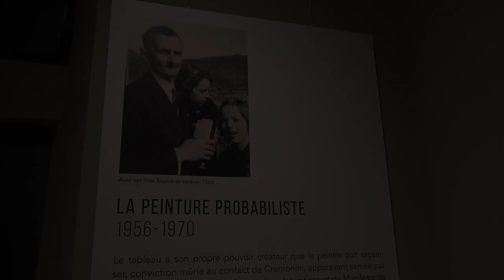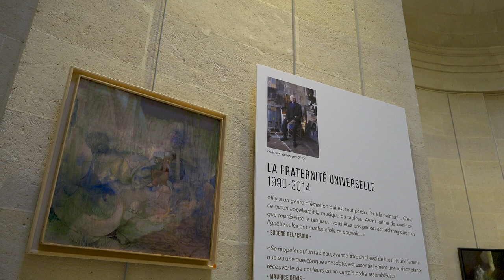Hommage inédit au peintre Philippe Lejeune à l'Espace Richaud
| Exposition jusqu'au 14 avril 2019 |
La Ville de Versailles vous invite à découvrir le parcours original du peintre Philippe Lejeune, artiste marqué par l’Art sacré.
Cette exposition permet de suivre les grandes étapes de cette œuvre foisonnante en revenant sur 70 ans de peinture qui sont illustrés au fil de quelques 150 tableaux. On y découvre l'un des peintres les plus prolifiques et les plus inspirés de sa génération, symbole aussi de la permanence d’un art sacré en France dans le dernier demi-siècle.
"L’artiste voit partout le miracle et découvre que tout est mystère."
Philippe Lejeune